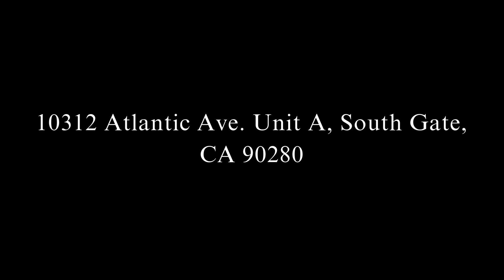Auto Shop Bay Now Leasing!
Incredible opportunity for an automotive-related business! Lease a 1,100 sq ft auto bay featuring a spacious roll-up door, lift-ready space, office area, rack storage, and outdoor parking. Enjoy prominent signage above the shop, generous ceiling height, and a prime location on the bustling Atlantic Ave with high traffic flow. Don't miss out on this ideal setup for your automotive venture!